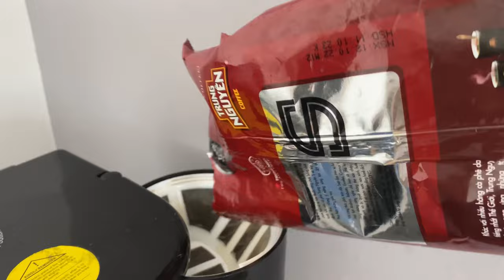Breakfast Maker 3 in 1 review . Coffee test. Sokany cheapest coffee maker.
In this video, we put the 3-in-1 Breakfast Maker to the test and showcase how it brews the perfect cup of coffee every time. Whether you're a coffee lover or just looking for a convenient breakfast solution, this appliance is a game changer. With the ability to make coffee, toast, and fry eggs all at once, it's the perfect addition to any kitchen.

We walk you through the simple process of using the Breakfast Maker, from adding water to brewing the coffee, toasting the bread, and frying the eggs. We also highlight the machine's features and benefits, including its compact size and easy-to-clean design.

Don't settle for subpar coffee or rushed breakfasts. With the 3-in-1 Breakfast Maker, you can enjoy a delicious, hot breakfast every morning with minimal effort. Watch the video to see for yourself!